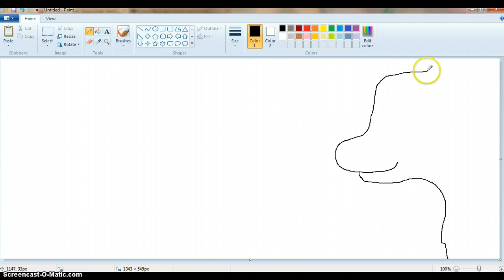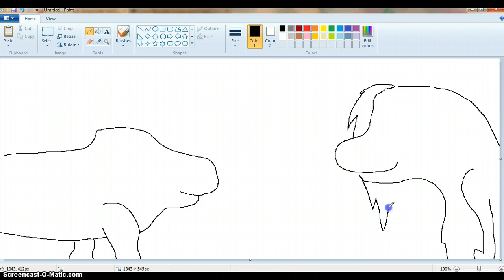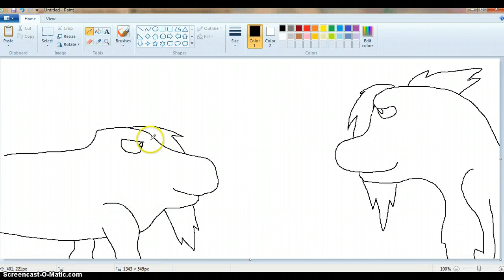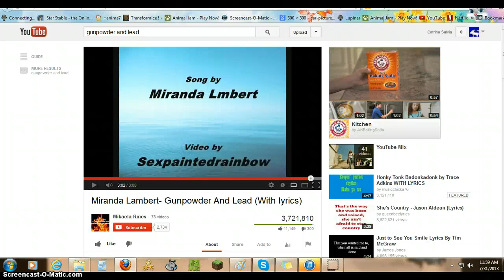I draw me and friend